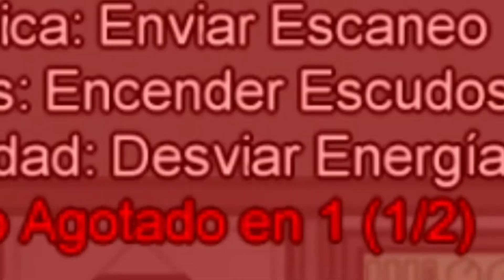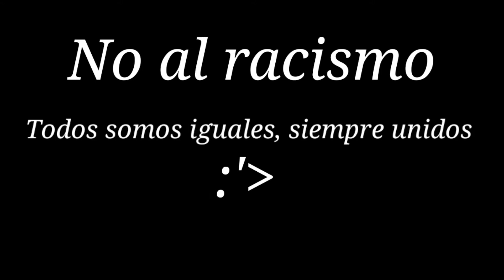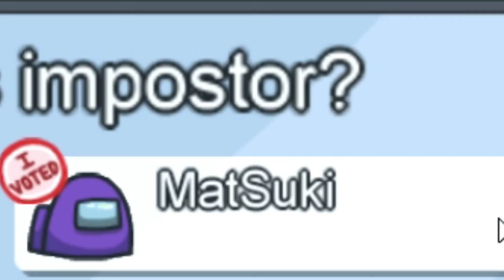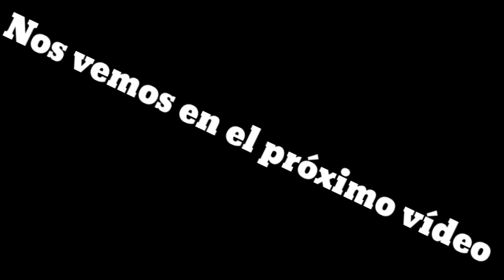AMONG US CON LOS PANAS (INOSSUKE WTF)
Después de un mes de no subir vídeos, estamos de vuelta de forma ¡¡Epica¡¡ Pero bueno los dejo con una partida de Among Us

les dejo los canales de mis panas unos no tienen:'c